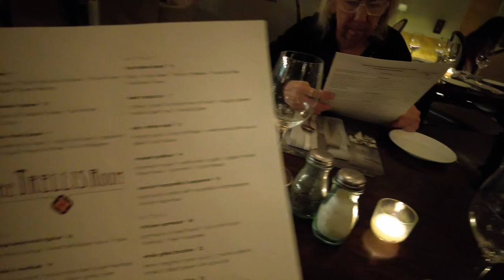The Trellis Room at the Battle House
The Trellis Room